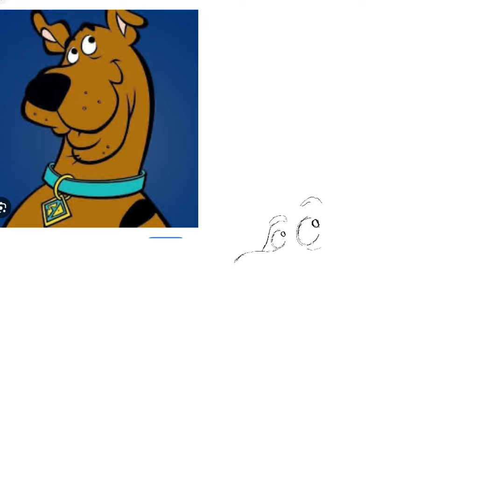Draw Scooby Doo With Me